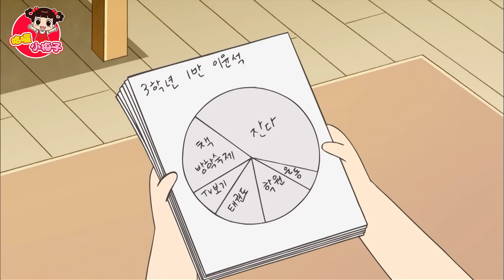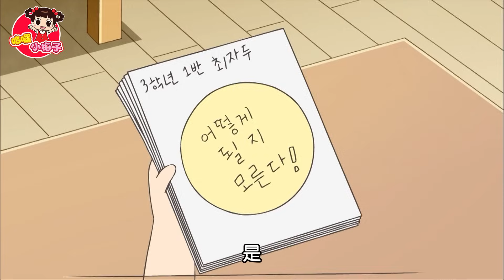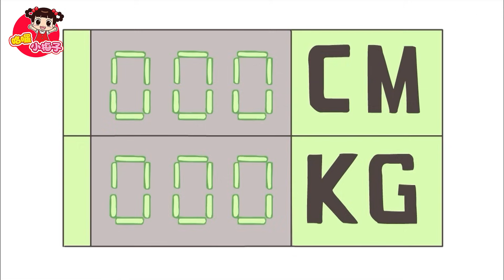你身邊有特別的朋友嗎？ / 哈囉 小梅子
《 哈囉! 小梅子》 是一部温暖的家庭情景喜剧。故事讲述为小学生的女主人公梅子和家人、朋友们之间发生的一系列有趣的故事。动画片以妈妈和梅子的对立为主,将两人的矛盾以喜剧的形式展现给大家。